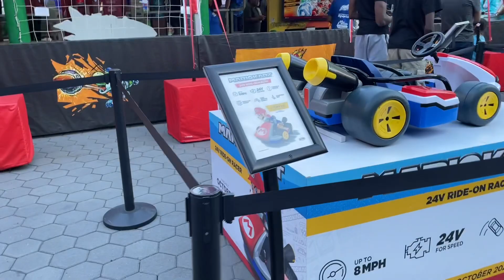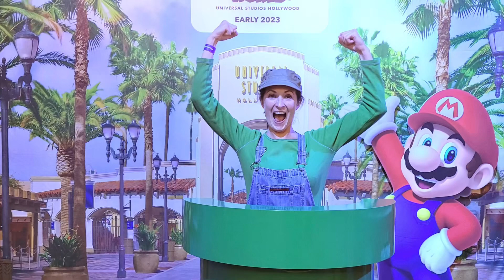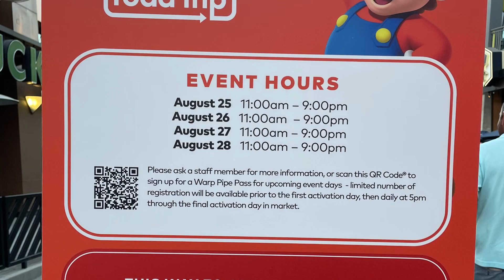Nintendo Switch Popup on Citywalk Universal Studios Hollywood! Fun video games and photo ops! 🎉